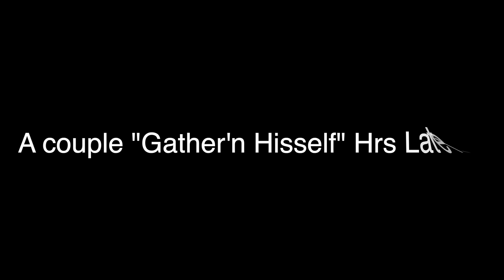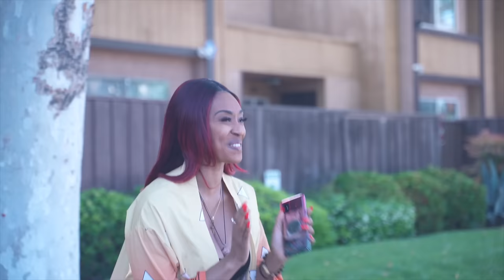When Wifey Wants To Try New Things | Full Hour Version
When the wife has different taste, the decision is made to explore and we figure out quickly that all the beautiful women are different. These are the obstacles we had to deal with, with all the beautiful women we decide to explore her taste.

I appreciate everyone for rocking with me. Let's continue to grow on the pursuit of getting to that big screen!

CAST:
Kenn Edwin | @KennEdwinTV
Lavenda Monroe | @LavendaMonroe

Ver's House Productions